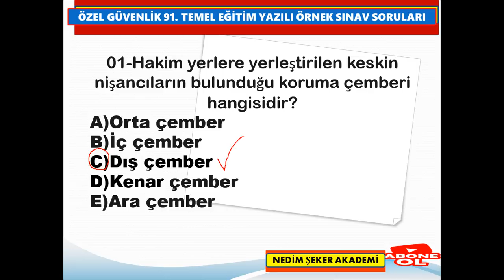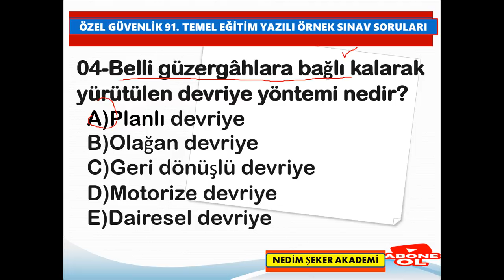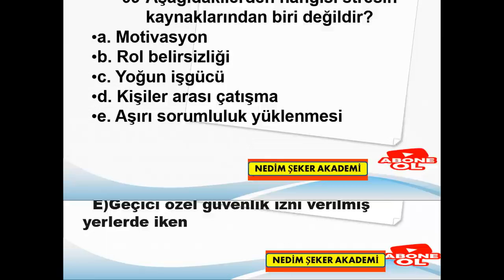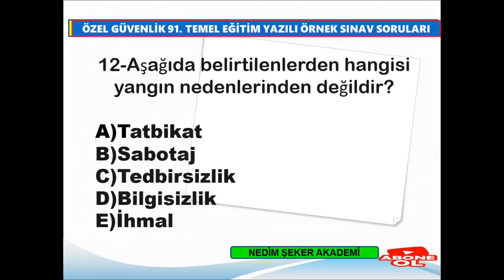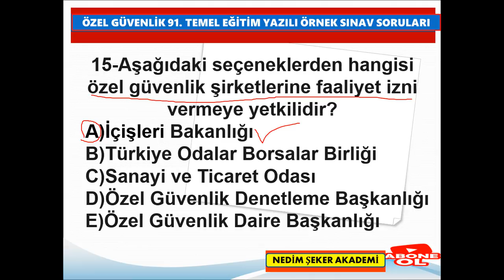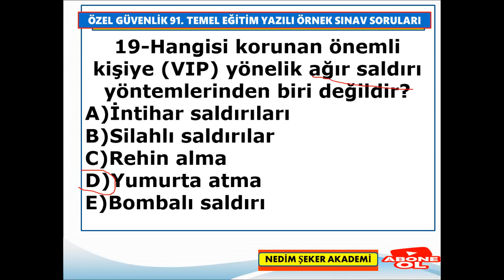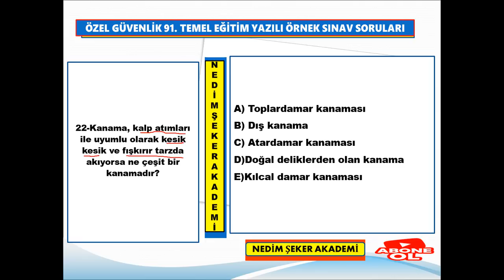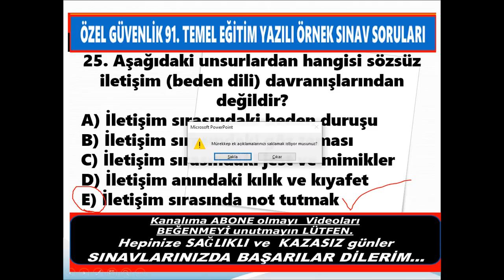99. Dönem Özel Güvenlik Örnek Sınav Soru ve Cevapları , Özel Güvenlik Sınav Soruları/ÖGG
99. Dönem Özel Güvenlik Örnek Sınav Soru ve Cevapları , Özel Güvenlik Sınav Soruları/ÖGG